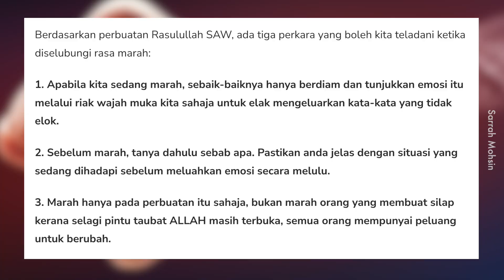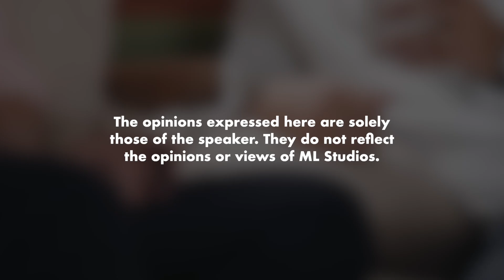Jangan Pendam, Pasangan Perlu Confront Masalah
Pendam punya pendam, nanti meletup apa pun tak boleh repair.